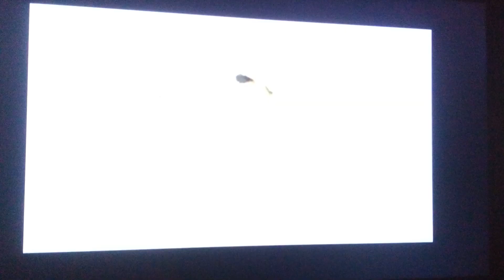Big Show vs Jeff Hardy Raw Family Reunion 2006